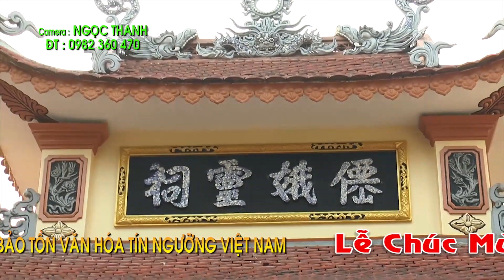Vấn Hầu Cực Khủng . Năm Phương Tiên Chúa . Nghệ Nhân Ưu Tú Vũ Xuân Quyết . Văn Thanh Long 2019